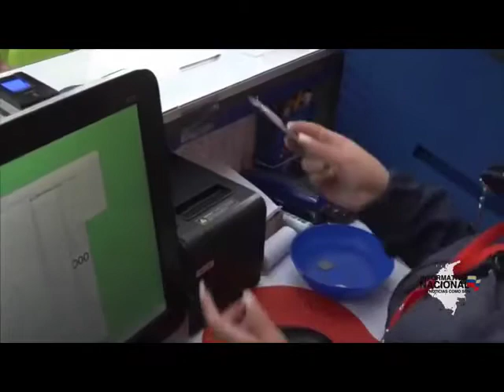Conozca los detalles del Presupuesto de la Nación para el 2021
VÍA: INFORMATIVO NACIONAL